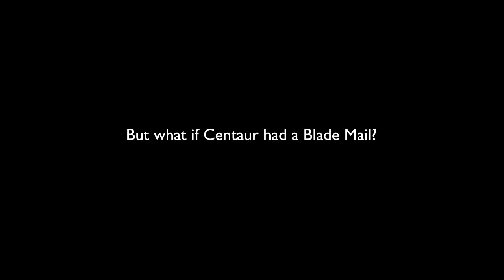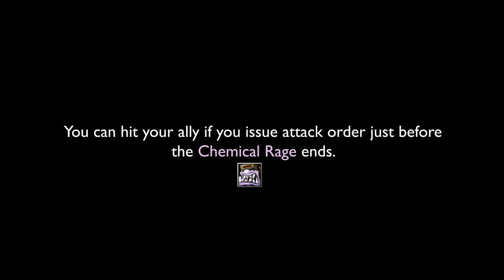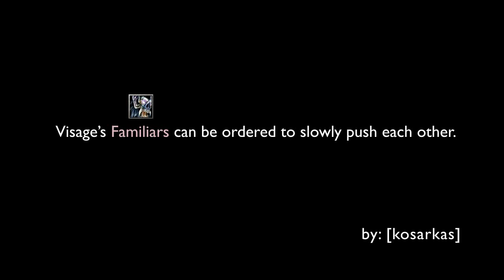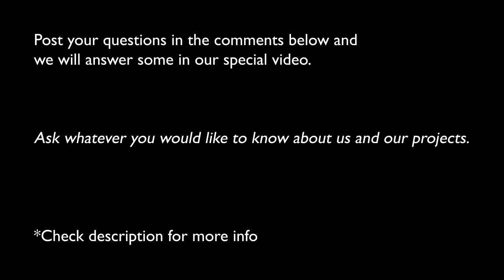Episode 25 - DotA Mythbusters (Myths of the Week Collection)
As promised we are back on schedule, this time with a special one. We hope that you enjoyed watching as much as we enjoyed testing.

We realize many of you have questions and don't know much about us, therefore we are going to make a Question & Answer video. Please post your questions below and we will try to answer as many as we can. Questions can be general about anything you want to know about Pixel Laboratories, not only related to DotA Myhtbusters. We will reference each question we answer in our video.

Also before you submit your myth be sure to check if it wasn't already submitted by using the search engine:

Author: Longzijun (used with permission)

Map: 6.74c